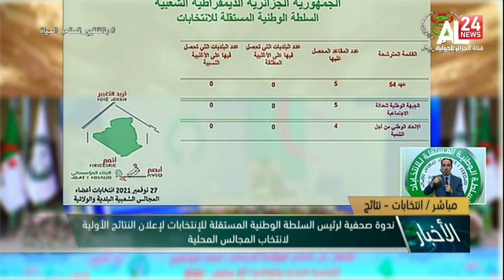السلطة الوطنية المستقلة للانتخابات في الجزائر تعلن عن النتائج الأولية لانتخابات المجالس البلدية